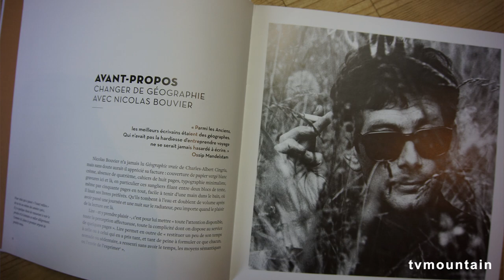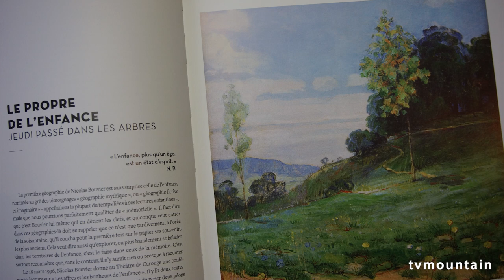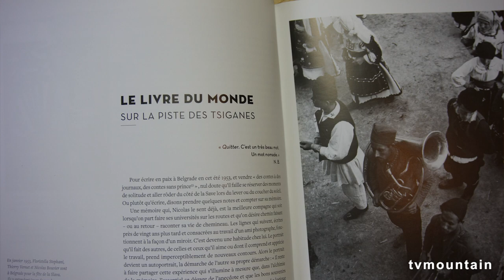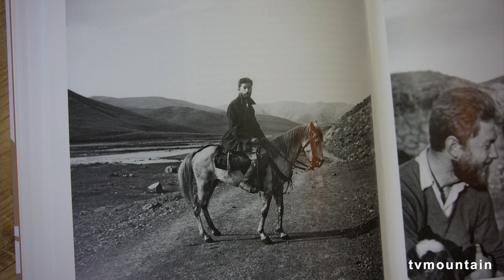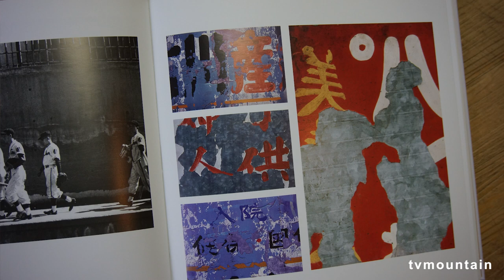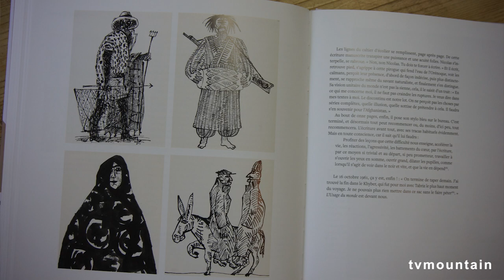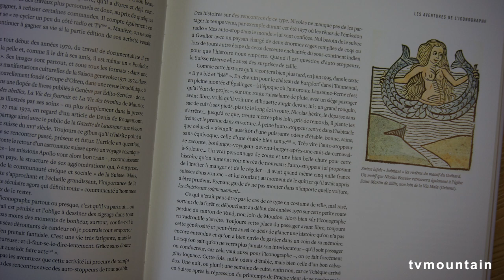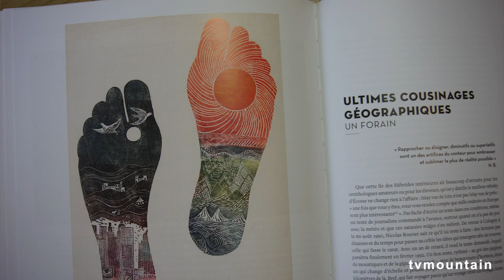Soirée rencontre autour du livre : Nicolas Bouvier, au gré des géographies de Alexandre Chollier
autour du livre : Nicolas Bouvier, au gré des géographies
de  Alexandre Chollier

Résumé :
Portrait illustré du pionnier de la figure de l’écrivain-voyageur.

Nourri, dès l’âge de raison, par la lecture des grands récits d’aventures, Nicolas Bouvier rêve très tôt de « déguerpir ». Ses premières escapades de jeunesse, qui le mènent de la Laponie au Sahara, puis ses incursions au long cours, toujours plus à l’est, forment un « usage du monde » qui lui est propre, une invitation à l’audace et à l’humilité.
Véritable pionnier de la figure de l’écrivain-voyageur, il a restitué dans ses œuvres l’éclat de ses découvertes comme ses parts d’ombre, le naufrage de la solitude conjugué au déracinement. Les géographies de Nicolas Bouvier ne se cantonnent pourtant ni à ses voyages ni à ses écrits : elles sont inscrites, comme chez les conteurs de son espèce, dans l’étoffe même de sa vie. Ce récit abondamment illustré s’appuie en grande partie sur son travail de photographe et de chasseur d’images.

Bio de l'auteur :

Né à Genève en 1970, Alexandre Chollier est géographe de formation. Il partage son temps entre enseignement, recherches et écriture. Devenu de façon incidente un lecteur-passeur, il tient chronique dans Le Courrier, où il fait se croiser lectures de livres avec lectures de l’actualité. Dans le même état d’esprit, il dirige la collection « géographie(s) » aux éditions Héros-Limite.